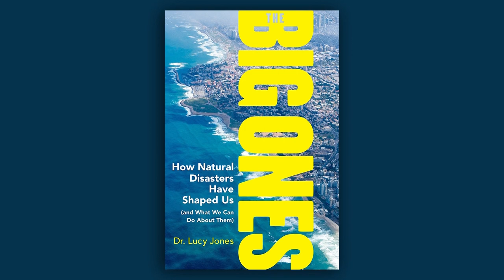UO Today with Lucy Jones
Lucy Jones, 2019-20 Wayne Morse Chair of Law and Politics, is the founder of the Dr. Lucy Jones Center for Science and Society, and the author of The Big Ones: How Natural Disasters Have Shaped Us (and What We Can Do About Them). She discusses how scientists can better communicate about the impact of their research with decision makers and the public to effect policies. Jones was in residence at the UO October 7th to November 5th, 2019. During her time on campus she gave talks in Eugene and Portland, participated in a class, and met with local officials on disaster preparedness issues.